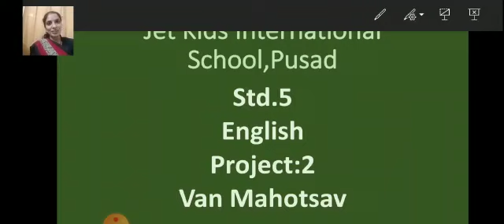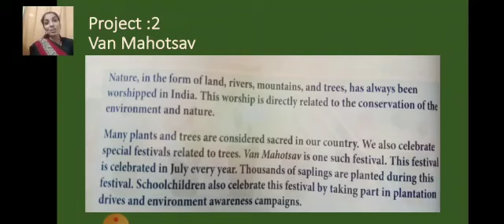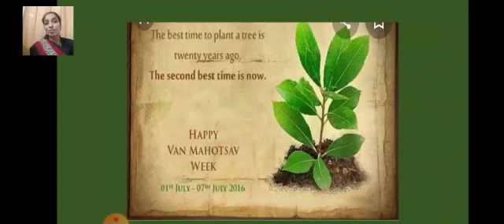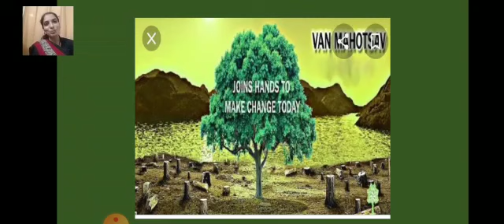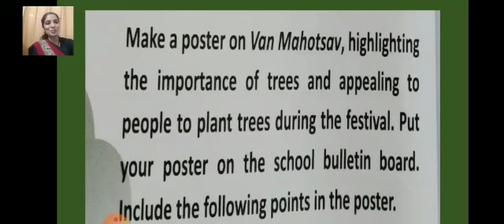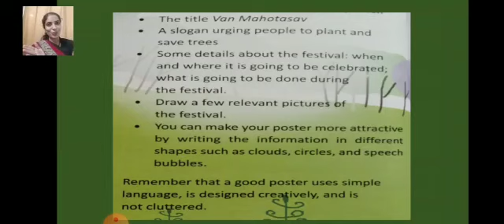14 || 09 || 2020 || CBSE || CLASS 5 || ENGLISH || PROJECT -2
VAN MAHOSTAV